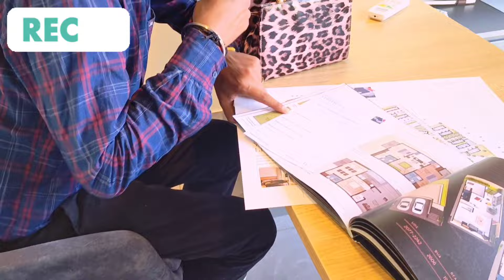मेरे सपनो का villa इतना महंगा होगा सोचा नहीं था | 2.5cr का villa अंदर से इतना खूबसूरत है कि पति देव